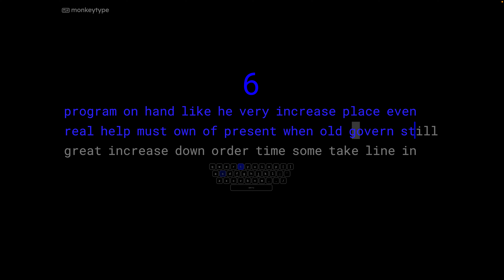30 Seconds: 141.15wpm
Typing 141 wpm on MonkeyType. 30 second mode.

Screen: MacBook Pro Laptop/iMac Pro
Keyboard: Logitech K780 Wireless Keyboard